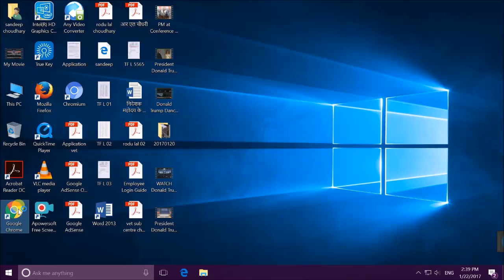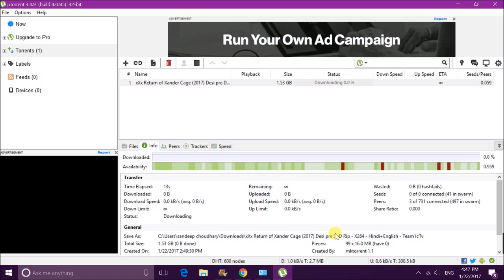How to download Movies, Games, Application, software by Torrent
a simplier way to download movies by using torrents.
torrent se movies download karne ka asaan tarika
How to download movies by torrent